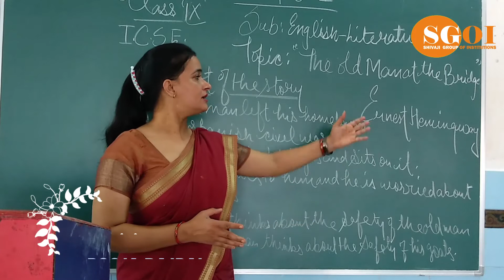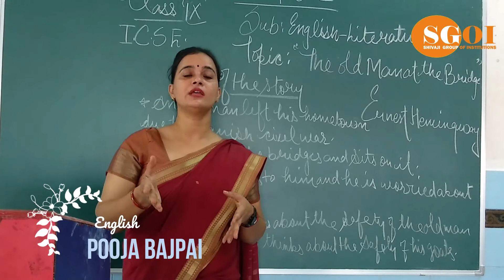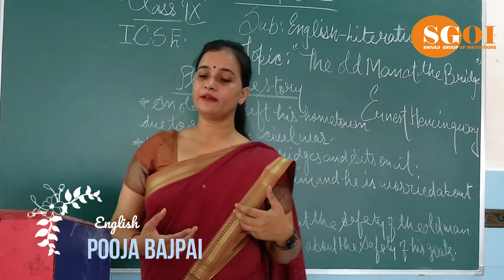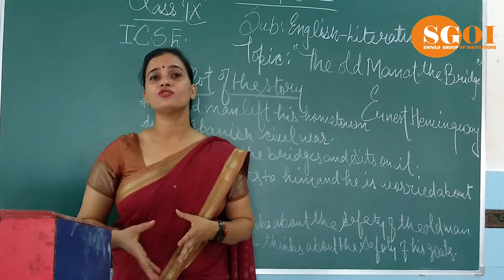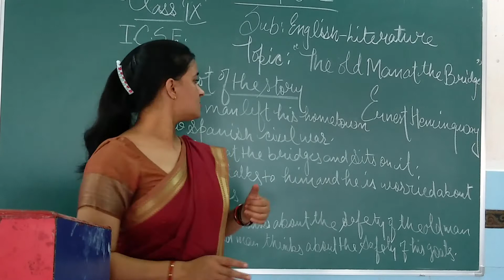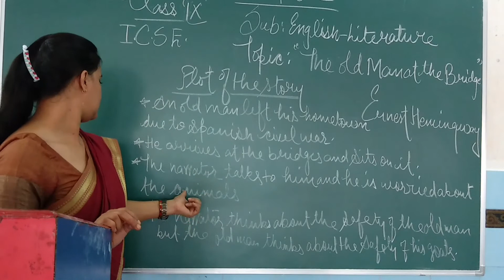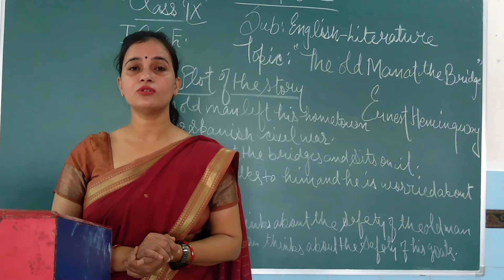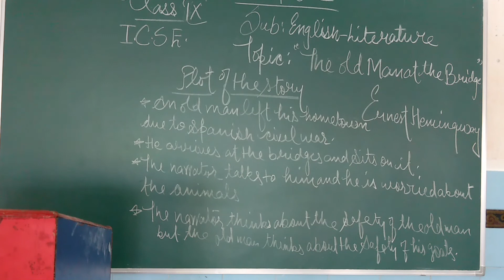SGOI CLASS 9 ICSE ENGLISH 30 AUGUST 2020